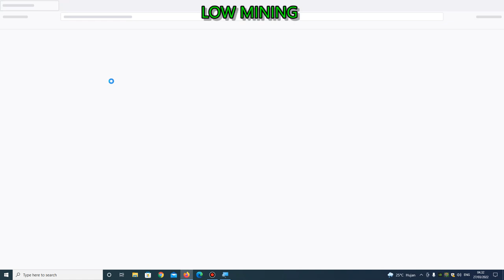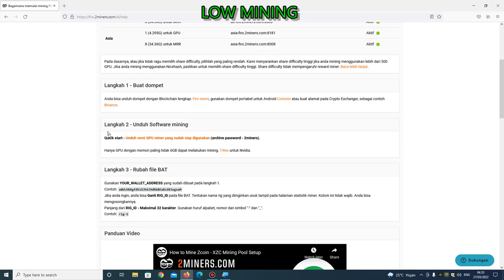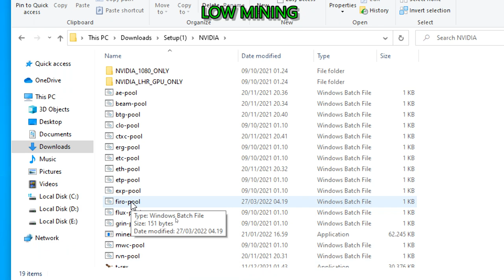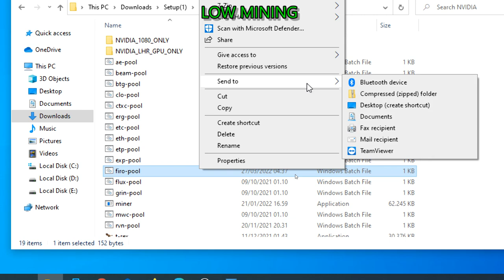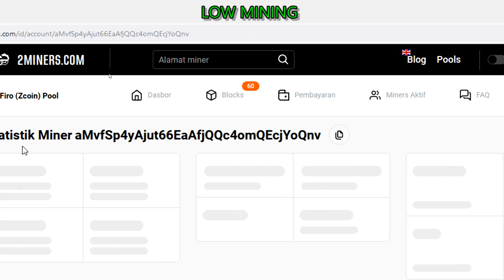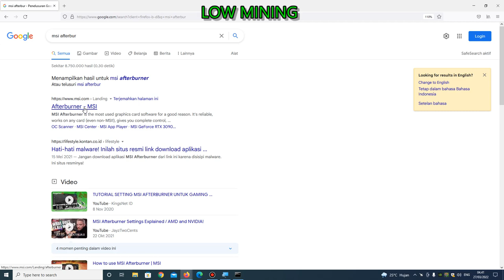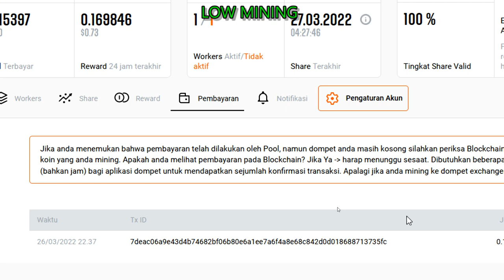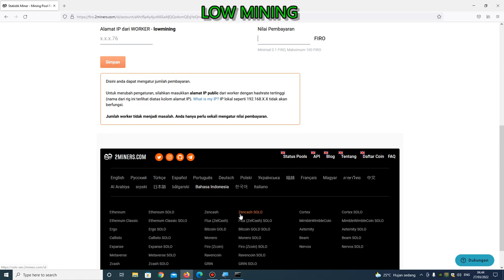Cara Mining Koin Firo Sampai Masuk Ke Wallet Indodax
Tutorial cara mining koin firo pool 2 miner menggunakan wallet indodax, cara mining paling mudah.